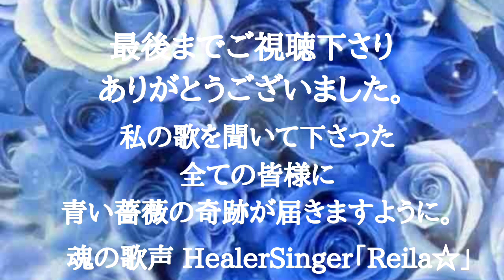「北ウィング-CLASSIC-」歌ってみた♪中森明菜カバー💙ブルーローズれいら☆💙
中森明菜さんの北ウィング
CLASSICを歌ってみました♪

貴方の元に
青い薔薇の奇跡が届きますように💙

愛を歌で繋げる　BlueRoseProject

魂の歌声　HealerSingar
Reila☆